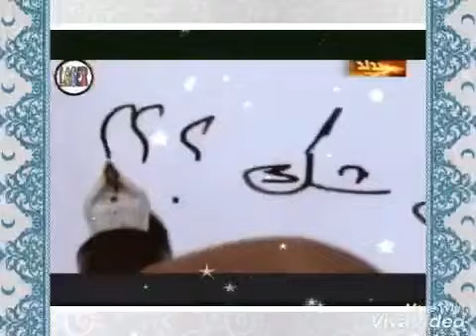كاظم الساهر كم كان رقيقاً قلبي حين تعلم بين يديك